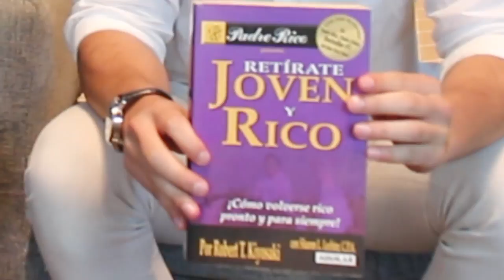✅RETIRATE JOVEN y RICO de Robert Kiyosaki (👉 Solo para Inteligentes)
▼ABRIR▼ Explicación del libro RETÍRATE JOVEN y RICO de ROBERT KIYOSAKI.

El libro RETIRATE JOVEN Y RICO escrito por Robert Kiyosaki, autor de best sellers como PADRE RICO PADRE POBRE (RICH DAD, POOR DAD) o el CUADRANTE DEL FLUJO DE DINERO, es nuestro libro de educación financiera recomendado para esta semana.

Cuando tenía 22 años leí por primera vez el libro PADRE RICO PADRE POBRE escrito por Robert Kiyosaki, un libro que en términos muy simples me cambio la vida para bien.  El siguiente libro que leí de este autor fue el titulado RETÍRATE JOVEN Y RICO, un libro que de forma literal me dio la patada que necesitaba para ir hacia adelante porque entendí que ese era mi momento, que ser rico era la meta y que debía retirarme joven para lograrlo.  Y ese es precisamente el mensaje principal del libro RETÍRATE JOVEN Y RICO de Robert Kiyosaki: “Tú debes retirarte joven para tener tiempo de volverte rico".  Es un libro que en síntesis indica que debemos tener tiempo para poder construir nuestra propia fortuna, y ya que este proceso requerirá de nuestra parte concentración, creatividad, energía e imaginación, la mejor manera posible era no dedicándole toda nuestra energía, tiempo, imaginación y creatividad a un 'empleo' sino que debíamos canalizar cuanto antes todo eso hacia nuestro proyecto de vida personal, un proyecto que indiscutiblemente debía tener como meta principal la libertad financiera.  Debemos retirarnos jóvenes para tener tiempo de volvernos ricos.  Cuanta abundancia, cuanta riqueza, cuanta prosperidad, cuanta calidad de vida a traído a mi vida esta simple frase, una frase que refleja el espíritu del libro RETÍRATE JOVEN Y RICO de Robert Kiyosaki y que se convierte en un libro que profundiza, y mucho en los conceptos aprendidos en PADRE RICO PADRE POBRE también de Robert Kiyosaki.  Recomiendo entonces la lectura de este libro, recomiendo leerlo y releerlo hasta que todo lo que está escrito en estas páginas quede tatuado en nuestras mentes.

Siempre aconsejo tener el libro físico.

// CONECTA CONMIGO //

Vídeos imprescindibles